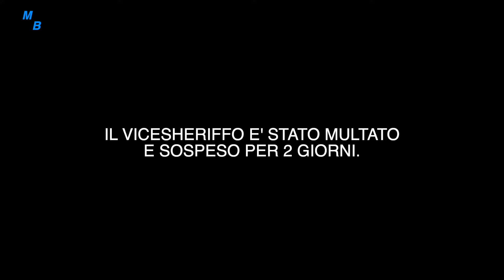"SONO UN POLIZIOTTO!" Si rifiuta di mostrare la patente a uno Sheriffo.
Due fermate del traffico diametralmente opposte. Nel primo caso un poliziotto si rifiuta di consegnare la patente ad un agente dello sheriffo. nel secondo, un poliziotto multa un vicesheriffo senza ulteriori proteste.

Il canale è suddiviso in playlist, scegli la tematica che ti interessa e buona visione! Speriamo che il video vi sia piaciuto!